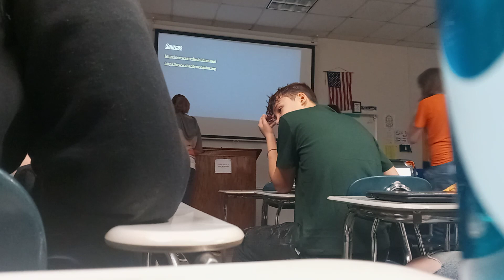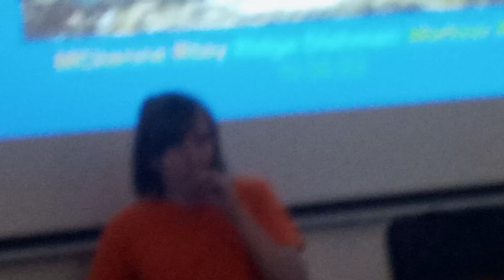Group Speech (Part 1)